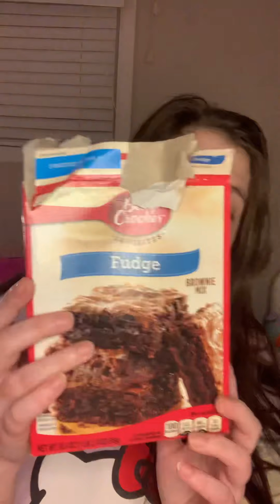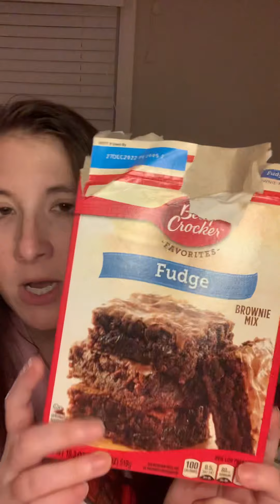Trying Of The Marijuana Brownies :)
Trying of the marijuana brownies. Let’s See!!!